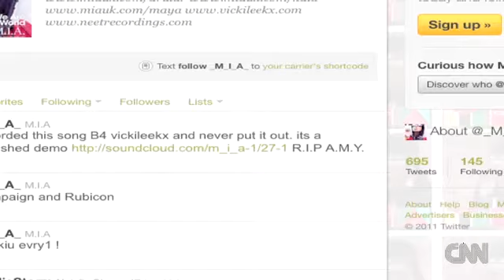!!THE UNEXPLAINED '27' CLUB!!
CNN's Atika Shubert reports on the myth and legend of the "27 club."